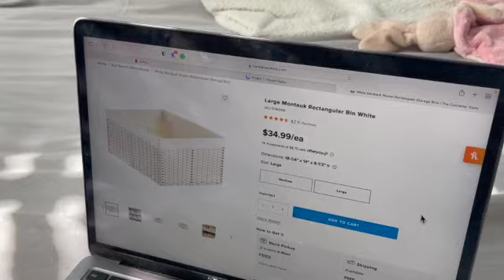Closet CLEAN OUT!! ft. container store ,room tour ,dancing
› coralskyWeb results* ⋆ ˚｡⋆୨୧˚coral sky˚୨୧⋆｡˚ ⋆ (@coralsky.gg) • Instagram photos and videos

Also my TikTok ! -coral..sky